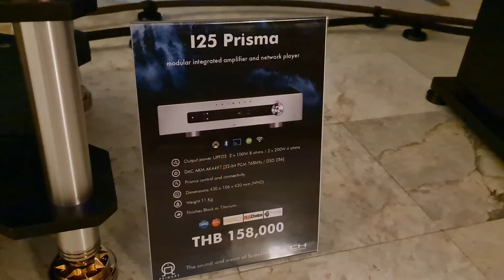อีก 1ห้องที่ประทับใจในระบบเสียง